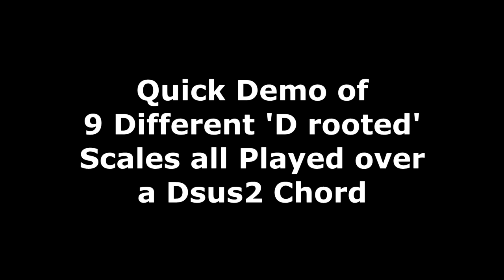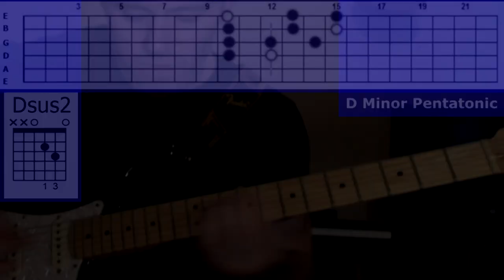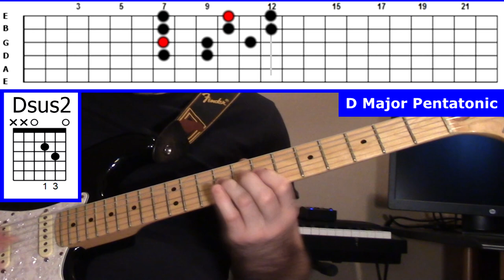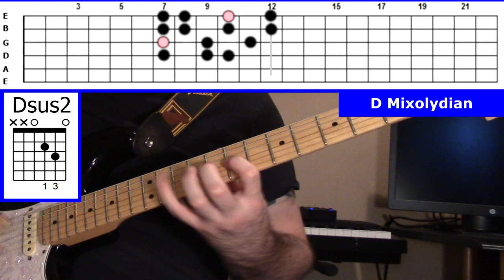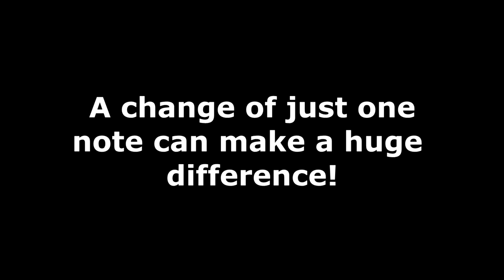Quickly Switch to a Parallel Scale or Mode with a 1-Note Change